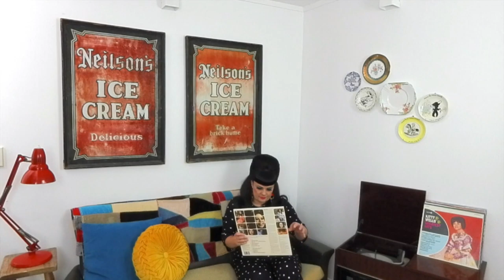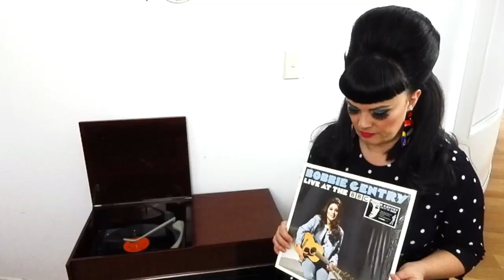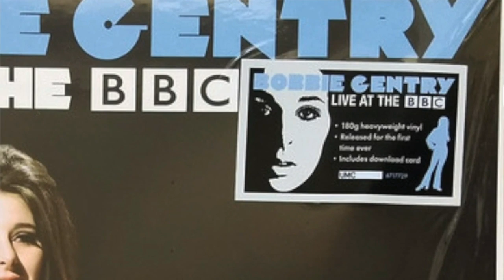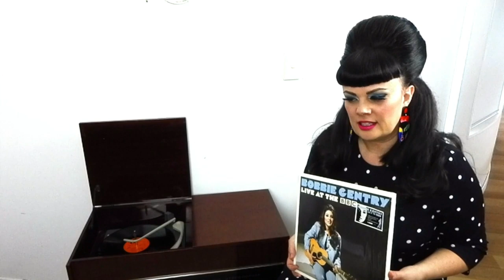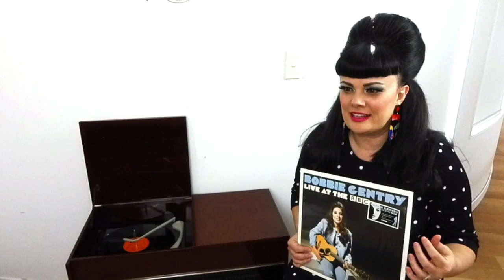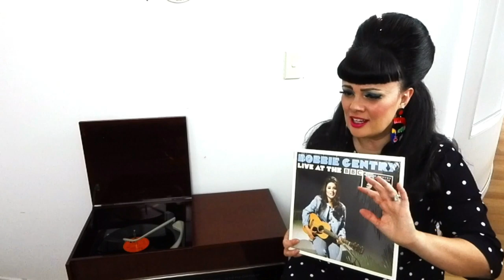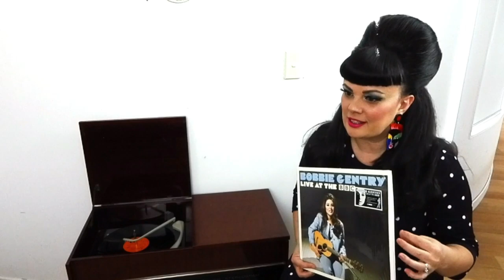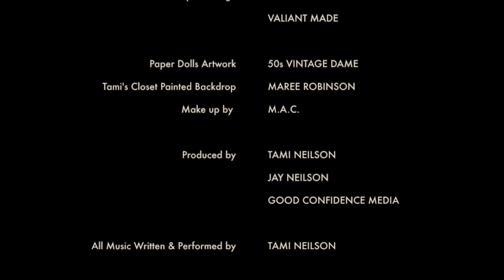THE TAMI SHOW - EPISODE 5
Live from lockdown in the rolling hills of New Zealand, Tami invites us into her living room for a homemade helping of long-distance musical collaborations, never-before-seen footage of live shows on tour and answers to fans questions in segments like "Ask Tami" and "Tami's Closet".

After releasing her brand new album "CHICKABOOM!" to rave reviews in February, the dates for her world tour to promote the album began to unravel, a challenge many musicians are facing at this time. Tami says, "I wanted to create something special for my fans, for us to stay connected during this time and hopefully inject a bit of joy and distraction into their day. Living out in the country with a really wonky wifi connection, livestreams aren't a particularly good quality option for me, not to mention that I have two little boys underfoot at all times (shout out to the parents working from home!), so, I wanted to make something a little different to share with my online community of fans."

Each 15-20 min episode of The TAMI Show will premiere weekly on her YouTube channel, Thursdays 6pm EST (Fridays 10am NZT) where she will host a watch party and live chat with her fans during the live broadcast.